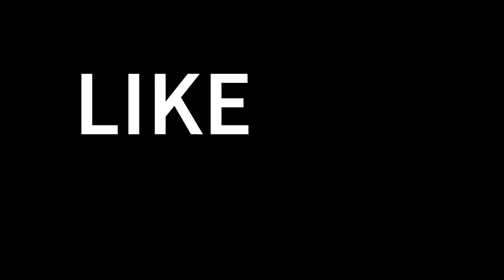BEAUMONT CA, dirtbikes